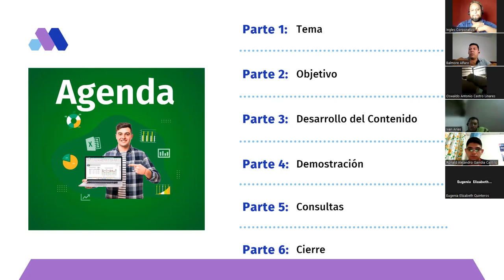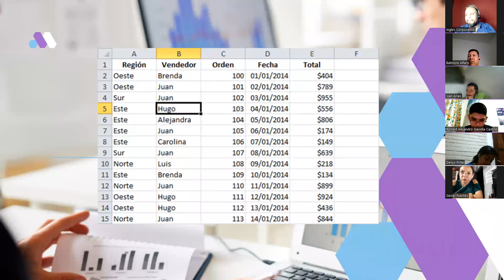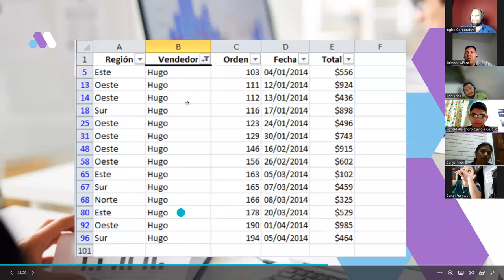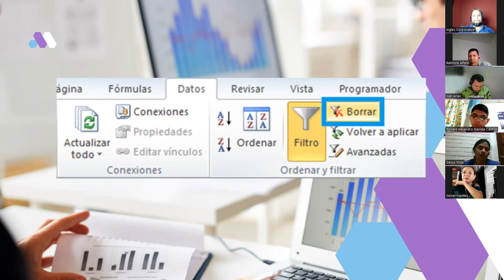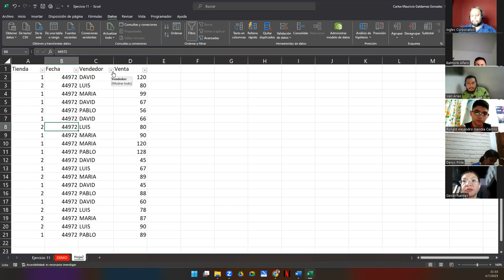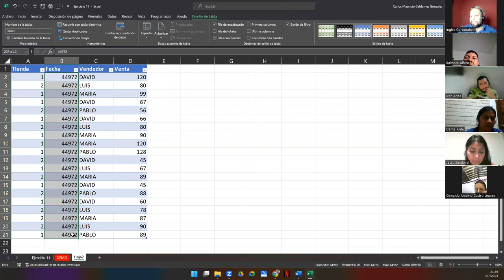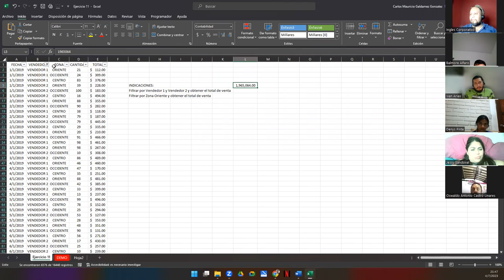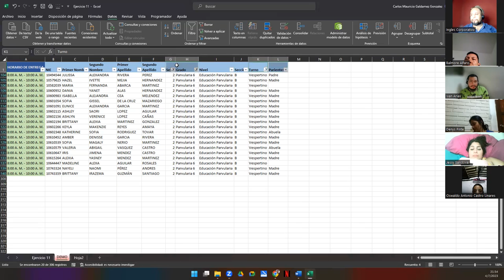Sesión 11-04-07-23-29811-8017-0030/2023-Galdámez-Filtros en Excel